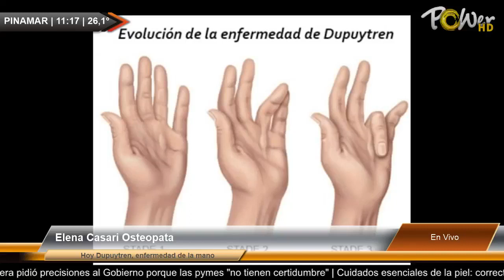Elena Casari Osteopata - Dupuytren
Elena Casari Osteopata - Dupuytren | Para mas detalles ver | Publicite con nosotros